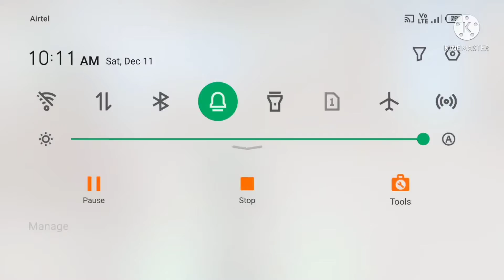Rope Hero Vice Town New Update With New Mission Hindi Video Game